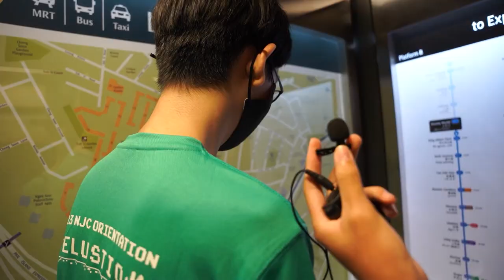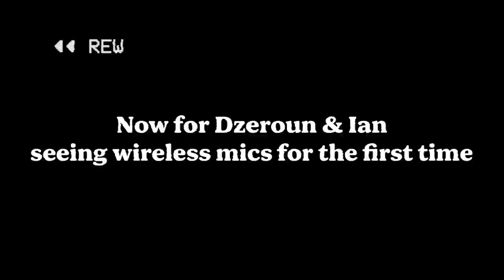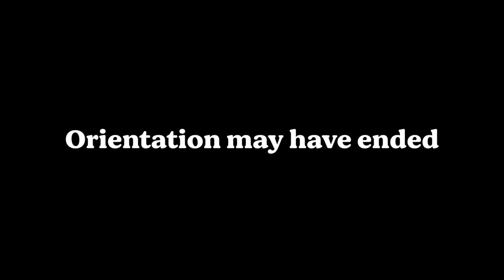OG3 2023 NJC Orientation MONTAGE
OG3 you fantabulous kiddos here's a video montage of almost your entire orientation! thank you for making my first (& last) OGL experience such an amazing one! it was fun shoving cameras into everyone's faces lol

even tho half our ignis ogls died i hope the rest of us were able to make the 2nd half of orientation still an enjoyable one!

thx for the support on my goofy ahh videos. really means alot 🙏🙏🙏
there's alot more to come